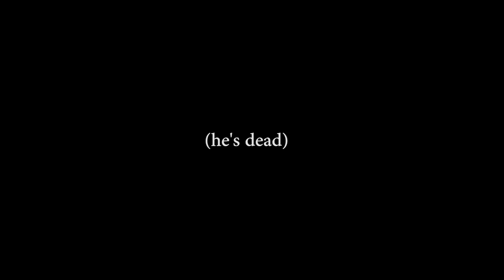RT Life - Scorpion Funeral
Stephen the scorpion has died. For real this time. And so we send off to Valhalla.

About RT Life:
Everything that goes on behind closed doors at Rooster Teeth Productions.